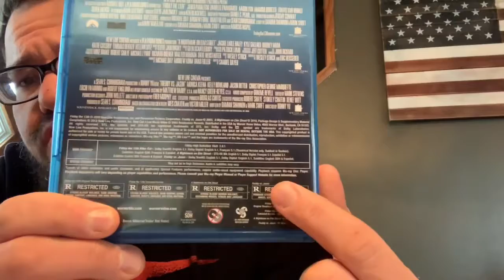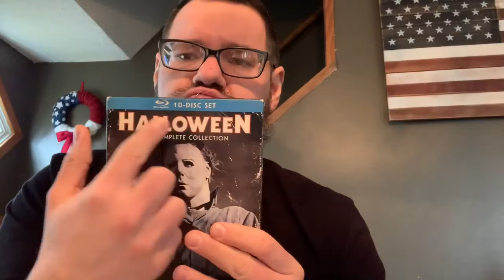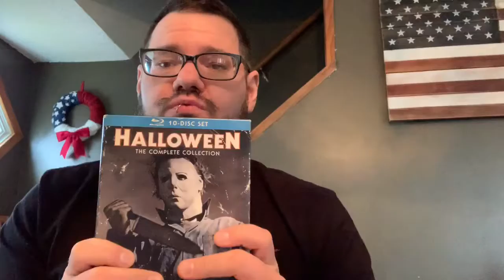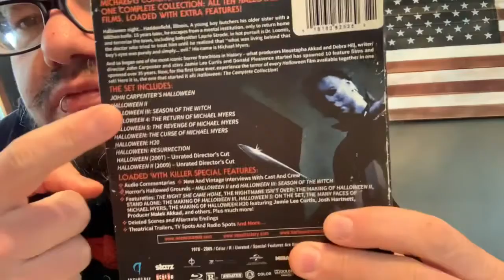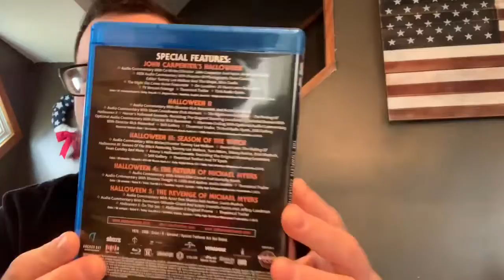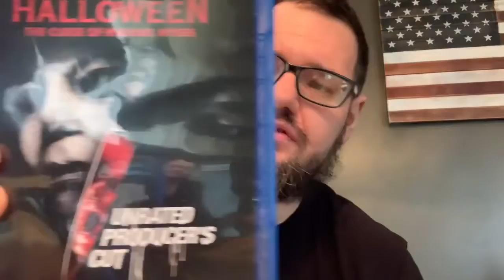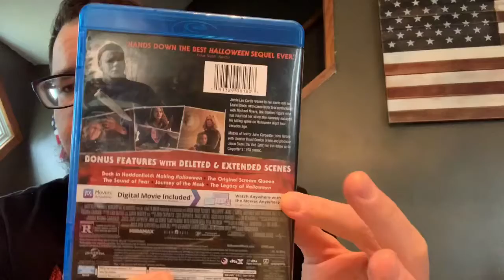Freak Finds:Halloween and more aka Death Has come to your little show, Sheriff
I review some buys I barely got, purchased from a scammer. Freddy V Jason triple feature and all of the Halloween films. Oop horror